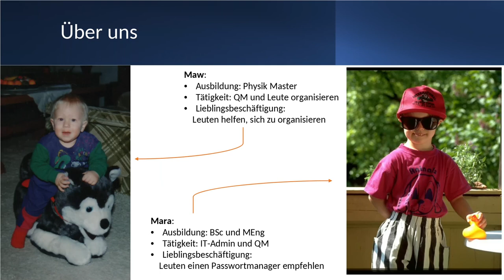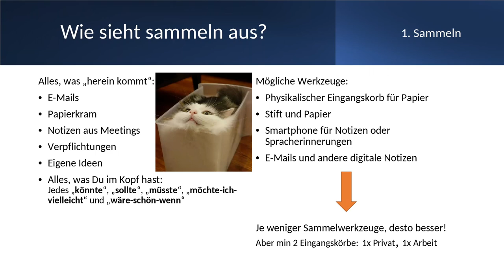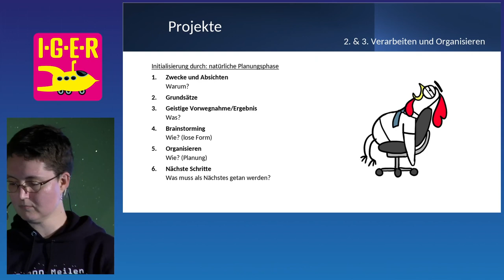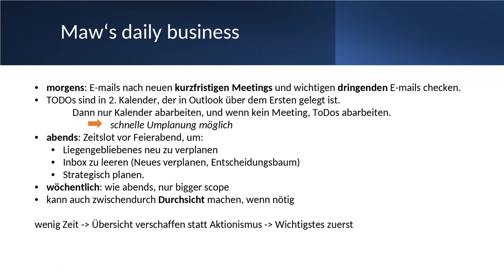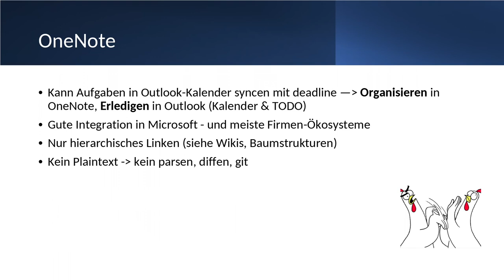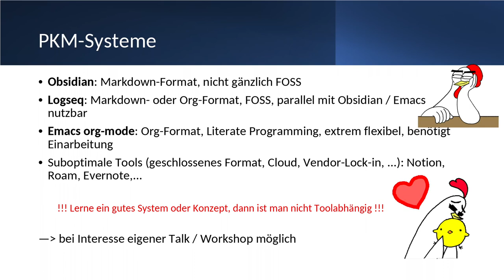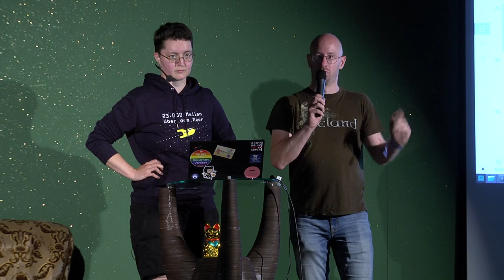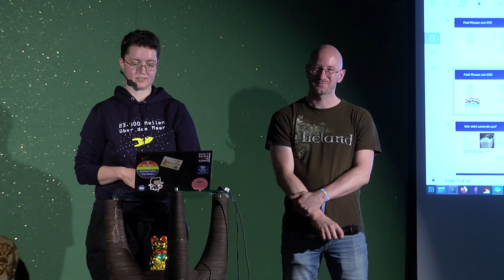IGER 2023 - Chaos im Kopf - Mit GTD wirst du zum Master der Aufgabenbewältigung!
Partially followup of "intro to time- & organisation-concepts and useful tricks" on WICMP 2022, partially new experiments, this time together with Mara. Details of the structure are still in work, content will be again organisation-systems and techniques, now in different format.
  Some teaser: GTD, ZTD, Bulletjournal, KANBAN, SCRUM and other buzzwords are new to you?
  Want to get organized and get an efficient overview of all your TODOs?
  Or already using some concepts and want to go deeper and learn (hopefully) some new tricks?
  Then join this talk.

Voll den Überblick: Wie man die Vorgesetzten in den Griff bekommt, Aufgaben priorisiert, ganz nach ultimativem GTD (Getting Things Done).

Von unzähligen Aufgaben überrolt? Chaos im Kopf? Keine Ahnung, was du an einem Tag/Woche schaffen kannst? Vom Aufgaben-Dschungel, Post-its und Kram erdrückt?

Keine Panik, wir räumen auf!

MaW
Mara